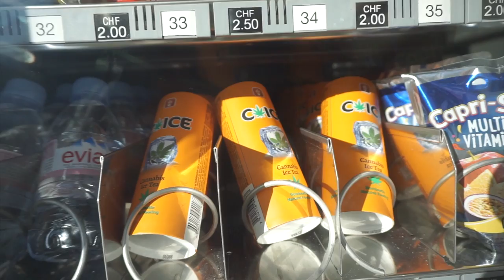เที่ยวสวิตเซอร์แลนด์ธารน้ำแข็ง Aletsch Glacier สุดยอดธรรมชาติจากยอดเขา Eggishorn EP.02 - Unfull Ice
สู้ความหนาววว ลุยหิมะ ชมความงดงามของธรรมชาติ ชมวิวอลังการล้านแปดที่ ยอดเขา EgggisHorn แองกีสฮอร์น กับธารน้ำแข็ง Aletsch Glacier เลิท์ซ กลาเซียร์อีกหนึ่งจุดน่าสนใจที่ท่องเที่ยวในสวิสเซอร์แลนด์ที่ห้ามพลาด

My trip to the Aletsch Glacier at Eggishorn.
Aletsch Glacire is the largest glacier in the Alps.
Get to go by train at Fiesch.